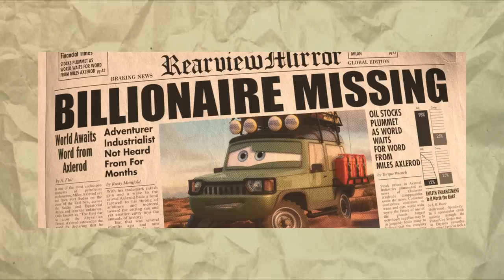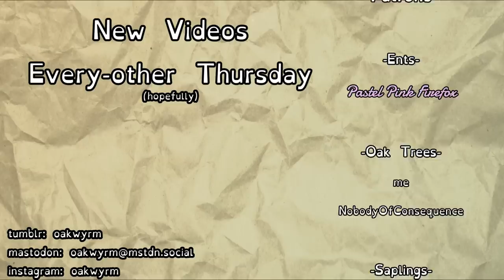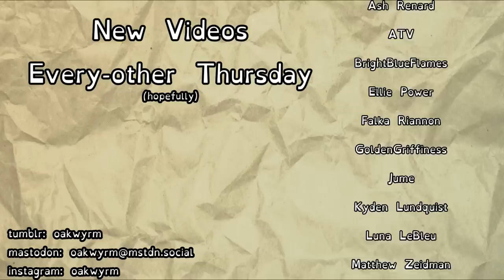Ableism in Cars 2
It was a mess and I truly don't understand the thought process behind it, if there even was one in the first place.